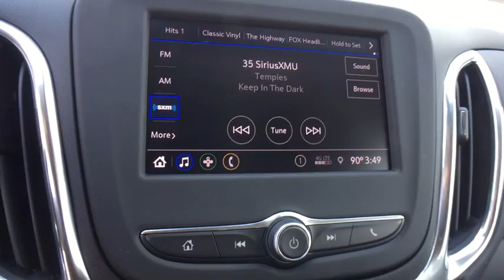2020 Chevrolet Equinox Lansing, Flint, Grand Blanc, Saginaw, Owosso, MI 88614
Pacific Blue Metallic New 2020 Chevrolet Equinox available in Owasso, Oklahoma at Young Buick GMC Cadillac of Owosso. Servicing the Lansing, Flint, Grand Blanc, Saginaw, MI area.